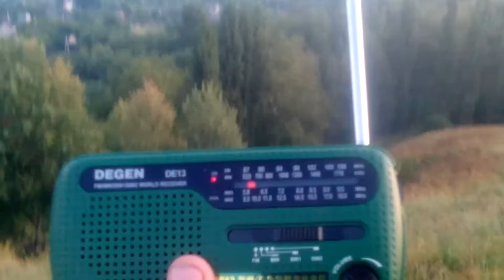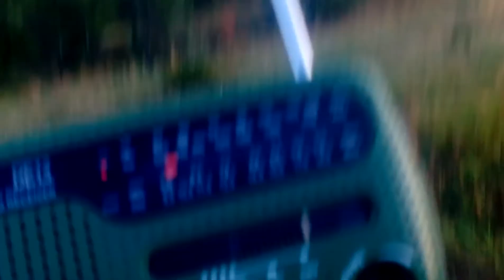6000 kHz Radio Habana Cuba